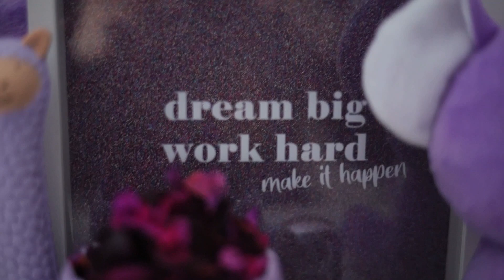Cum m-a influențat BTS să îmi decorez apartamentul - OBSESIE sau GUST BUN??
Hey, hey, am revenit cu un alt vlog despre cum mi-a influențat BTS viața again.

Hai să ne auzim și pe insta: @ddi__